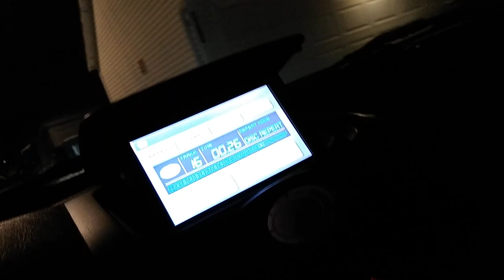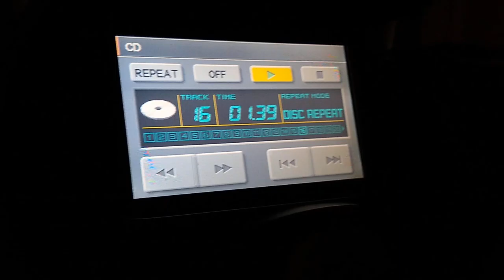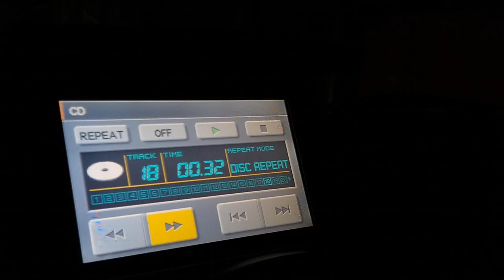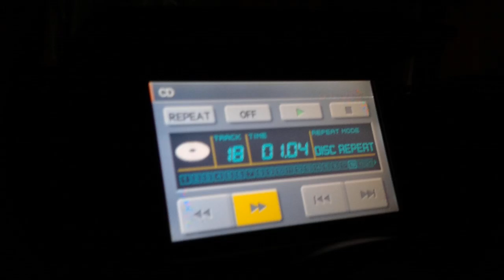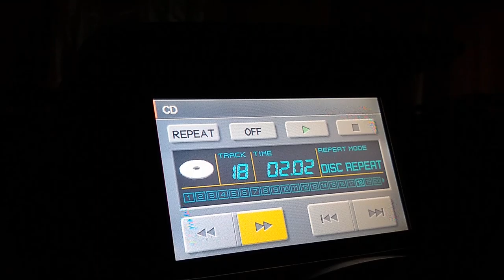December 3, 2019